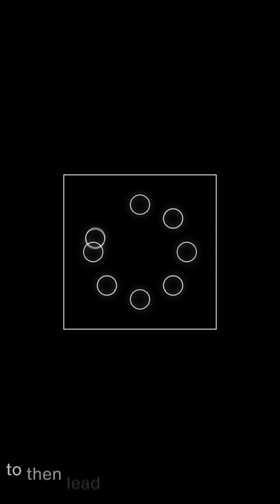The Goal of Synthesis as a Game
Through our educational simulations, students can deeply reflect on their thought processes and sharpen their decision-making skills.